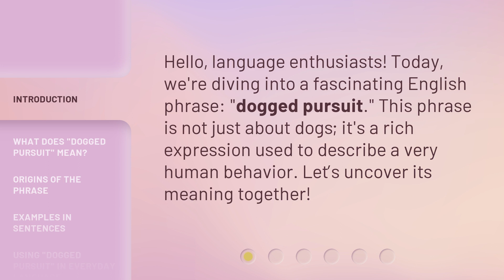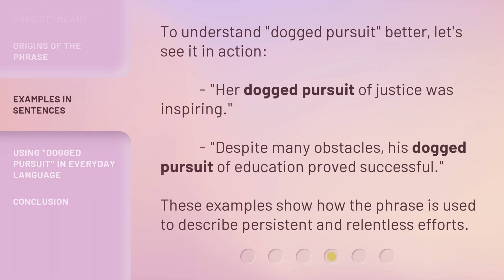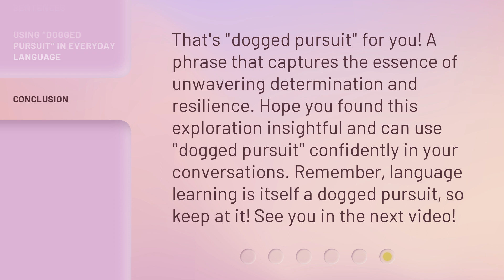Dogged Pursuit: Unleashing the Meaning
00:00 • Introduction - Dogged Pursuit: Unleashing the Meaning
00:26 • What Does "Dogged Pursuit" Mean?
00:52 • Origins of the Phrase
01:19 • Examples in Sentences
01:41 • Using "Dogged Pursuit" in Everyday Language